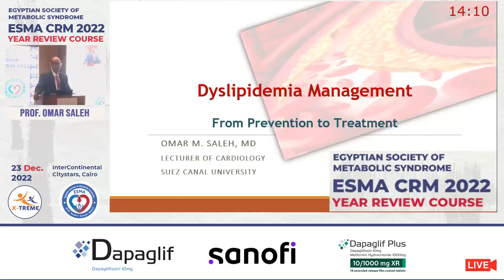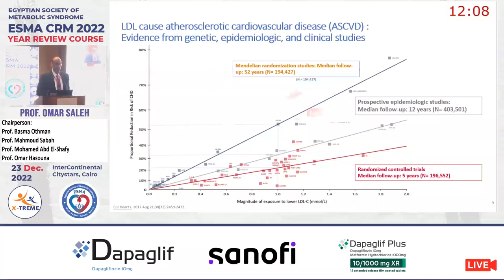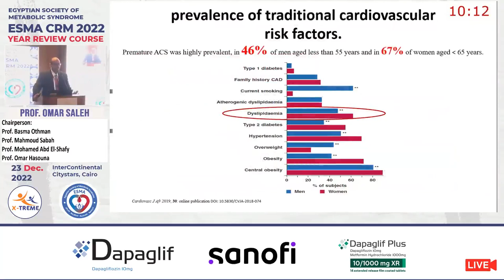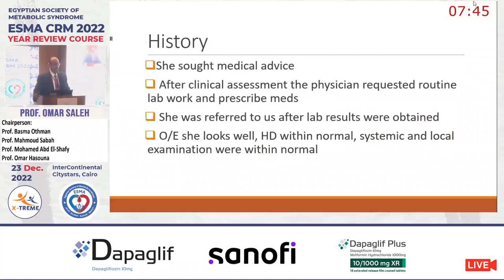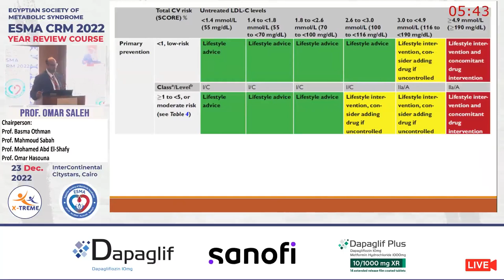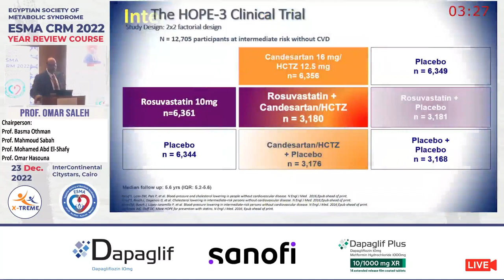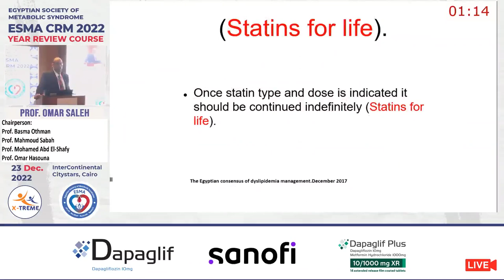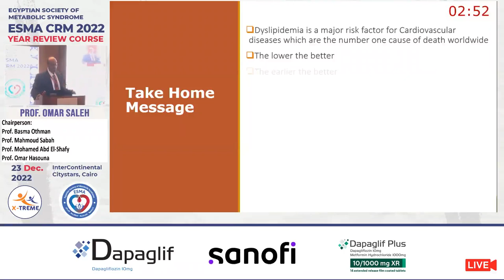Prof. Omar Saleh - Dyslipidemia Management(The Gap and The Solution)